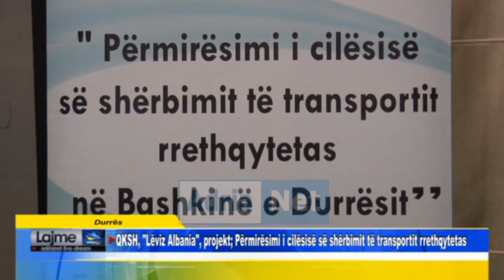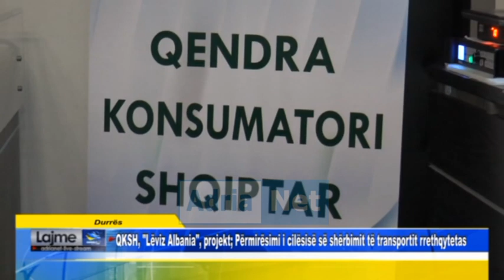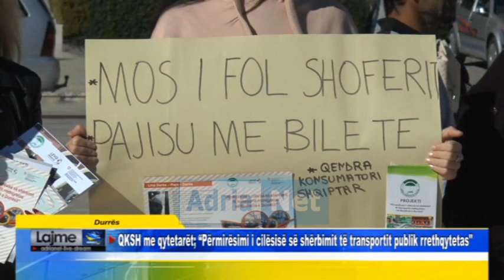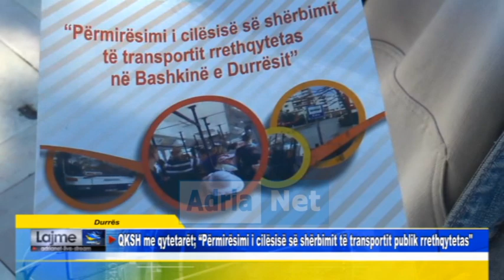Emisioni Horizont MIGENA me ROMINA DAMINI, XHESIKA KOKA, ADELA HYSAJ, ALBANA ALIAJ, dt 31.10.2017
Emisioni Horizont  ROMINA DAMINI, XHESIKA KOKA,  ADELA HYSAJ,  ALBANA ALIAJ, MIGENA SOTIRI    dt 31 tetor 2017